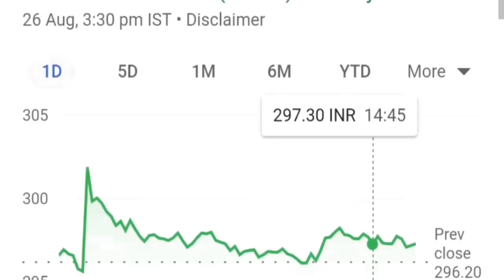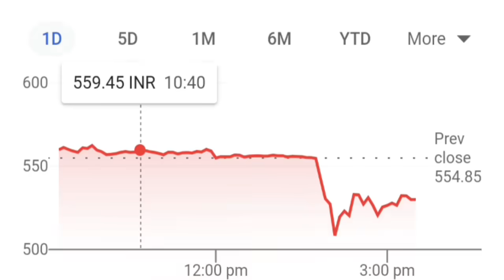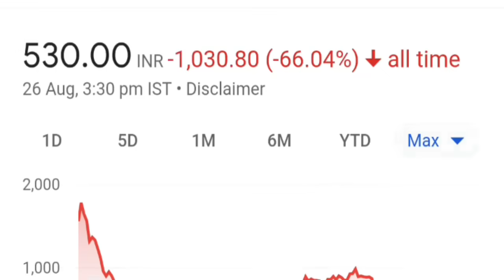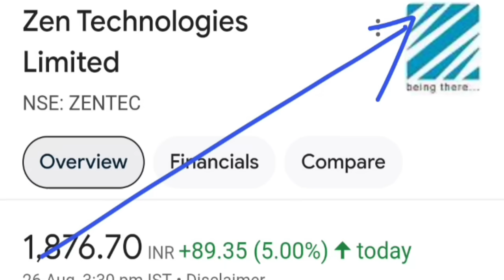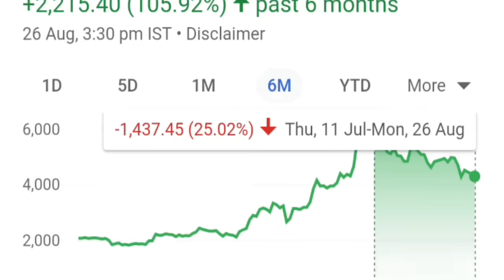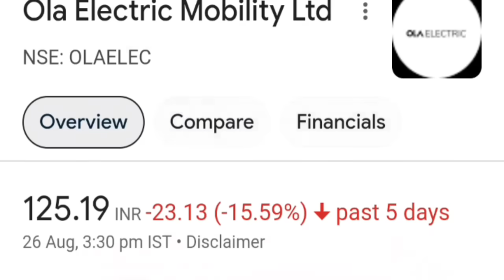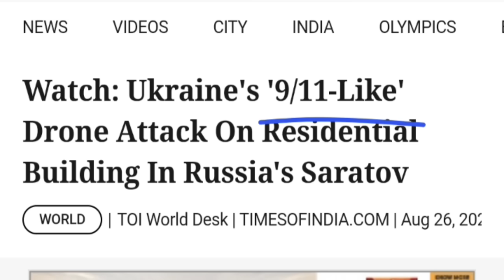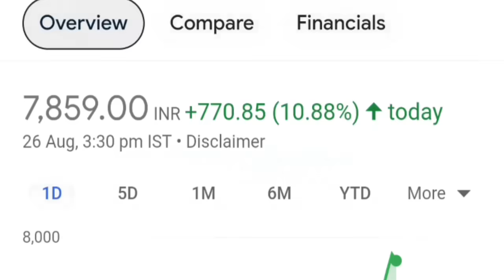Russia पर 9/11 जैसा हमला😱🔴TATA Elxsi🔥🔴 BHEL🔴OLA Electric🔴IREDA🔴Paytm🔴Angel One🔴Mazagon Dock🔴Zen Tech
ty :)

topic covered :

russia
russia ukrain news
russia ukrain drone news
ola share
ola electric share
ireda share
ireda fund raising
bhel share
bhel 11000 crore order
bhel adani power news
adani power share
behl 11000 crore order from adani power
grse share
zen tech share
zen tech qip
paytm share
tata elxsi kyu bhaga aaj
tata elxsi
smkc
tataelxsi

ty :)